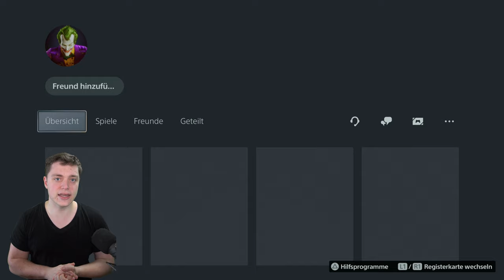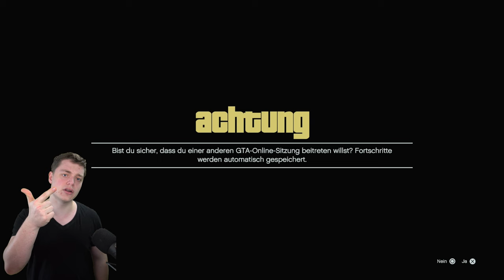20 Sec. pro DUPE | Krasser Money Glitch in GTA Online | GTA Online Deutsch